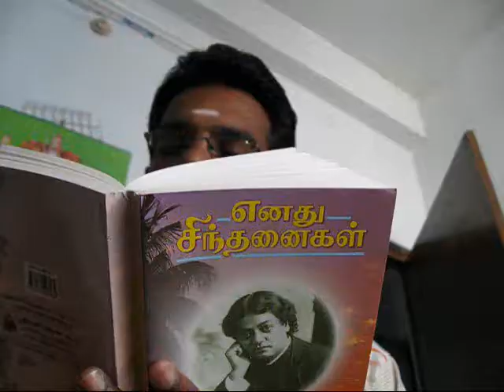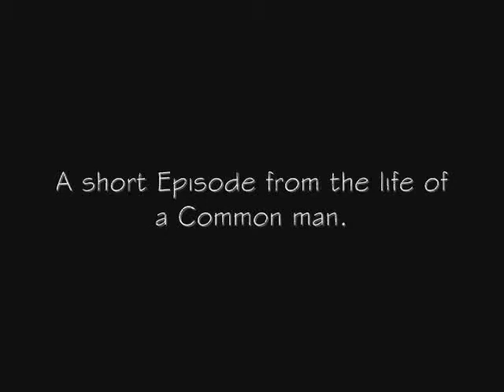INFINITIVES(short film_trailor)